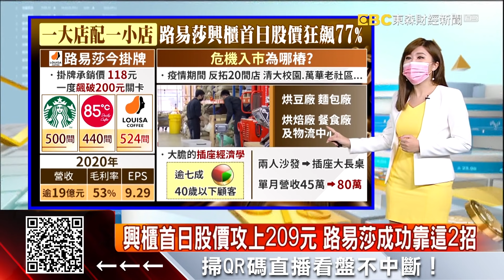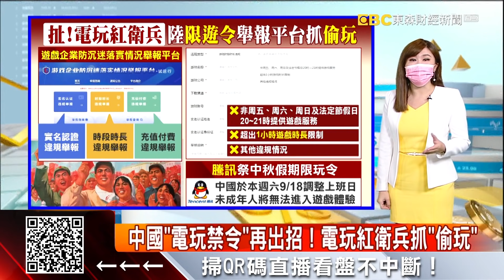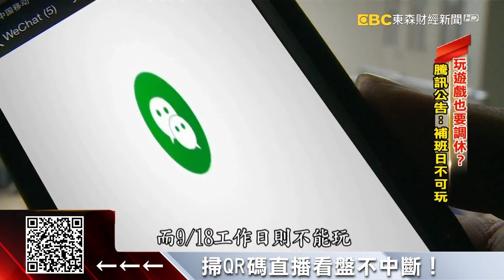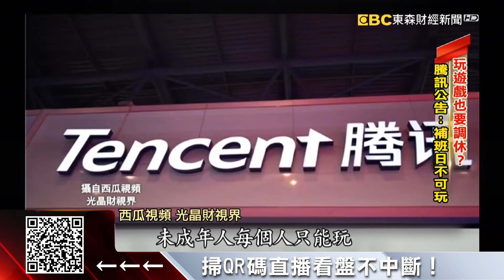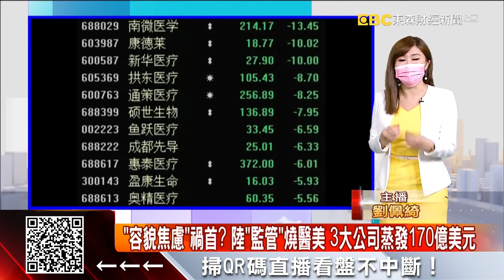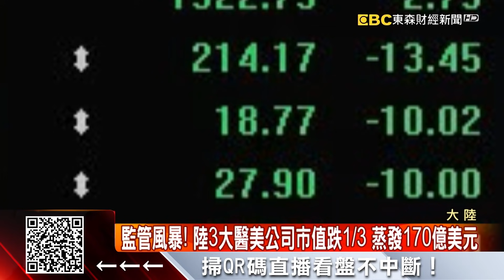再開槍！大摩點名台積電 蘋果、聯發科皆砍單- 劉佩綺《東森財經晚報》2021/09/17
獨家》中秋連假「泡湯」最夯 配龍蝦大餐、紐約客牛排！
中秋變盤？ 近年秋節後5日上漲機率87%
興櫃首日股價攻上209元 路易莎成功靠這2招
 中國「電玩禁令」再出招！電玩紅衛兵抓「偷玩」
「容貌焦慮」禍首？ 陸「監管」燒醫美 3大公司蒸發